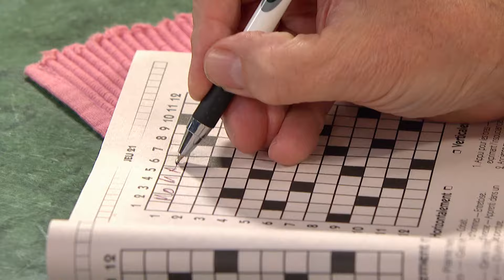La Petite Vie : Saison 5 | Bande-annonce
La famille la plus absurde du Québec s’invite dans nos salons pour une saison inédite. Trente ans plus tard, les Paré ont vieilli, mais ils sont toujours unis par l’amour… et une bonne dose d’humour.

Avec :
Claude Meunier
Marc Labrèche
Josée Deschênes
Diane Lavallée
Marc Messier
Bernard Fortin
Guylaine Tremblay